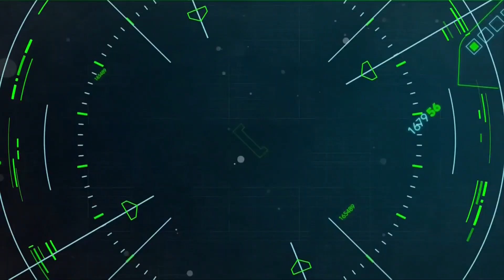Toonami - Boruto Episode 4 Promo (HD 1080p)